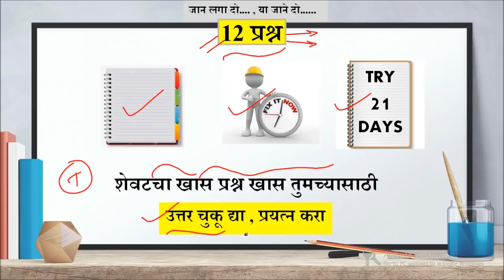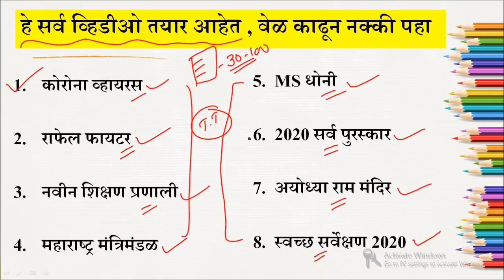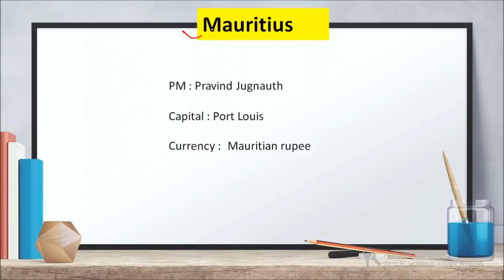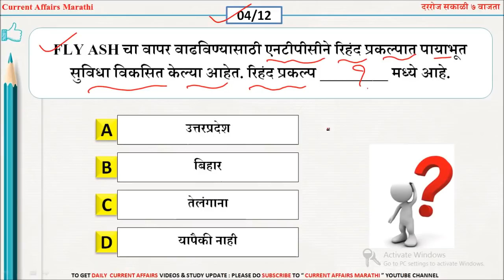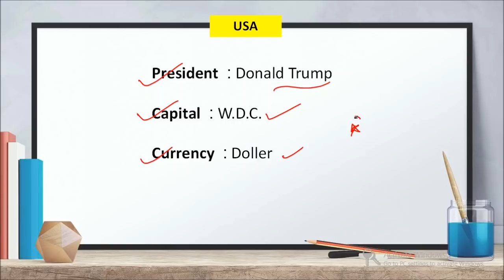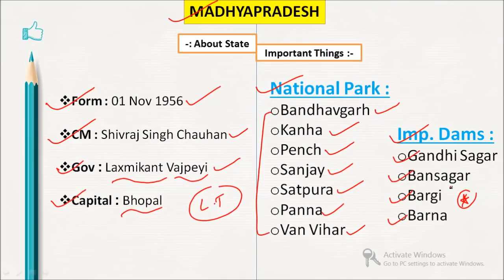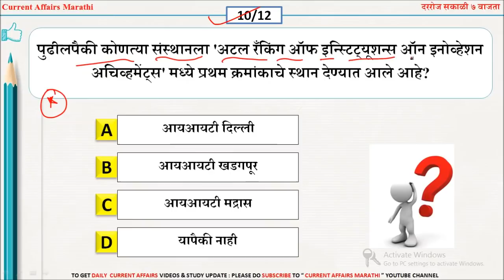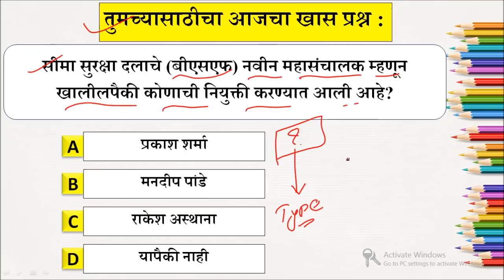23 Aug 2020 |current affairs today Marathi |chalu ghadamodi 2020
✅About Video - आजच्या व्हिडीओ मध्ये आपण  " 23 August 2020 " चे जेवढे पण प्रश्न बनत असतील ते आपण या व्हिडीओ च्या माध्यमातून " MARATHI " भाषेत पाहणार आहोत.
9 Aug 2020 Current Affairs In Marathi -
10 Aug 2020 Current Affairs In Marathi -

🚀Keep Smiling Keep sharing and Help Others🚀